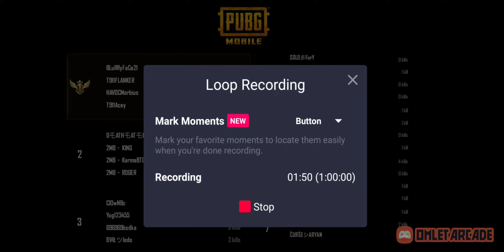RøG 4.0 Official Match 30 Erangel (Winner : T911)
Sorry due to some technical issues couldn't stream so uploading the final standings.